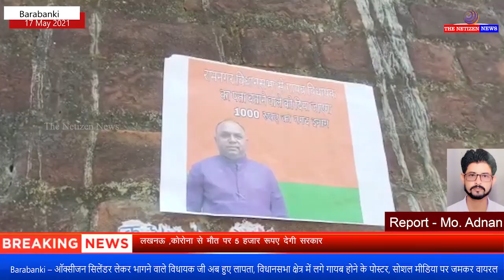Barabanki - ऑक्सीजन सिलेंडर लेकर भागने वाले विधायक जी हुए लापता, क्षेत्र में लगे गायब के पोस्टर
कोरोना के इस हालात में जहां लोगों को बेड न मिलने, अस्पतालों में ऑक्सीजन की कमी होने, दवाओं की कालाबाजारी होने की शिकायतें सामने आने से उत्तर प्रदेश में हाहाकार मचा,